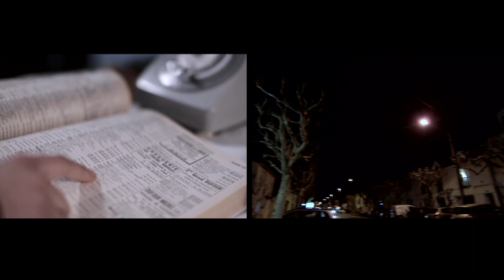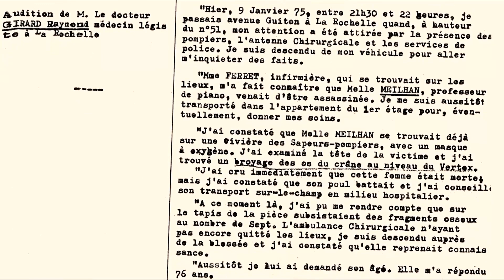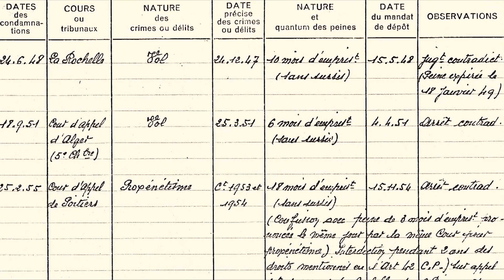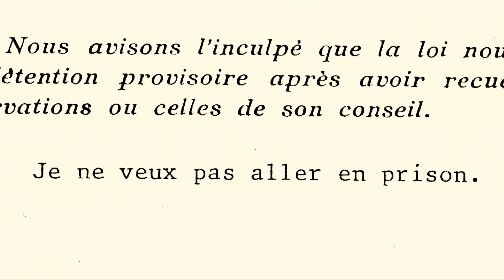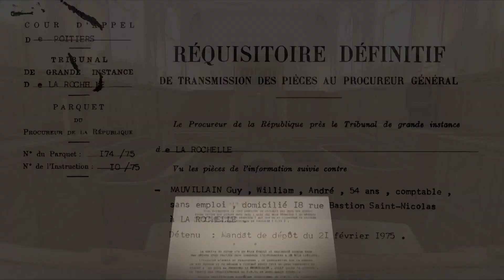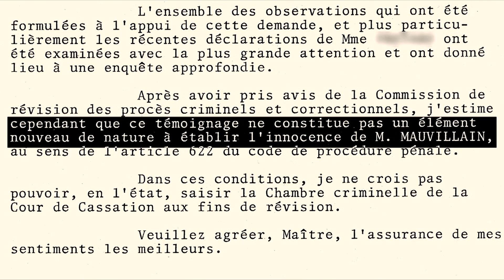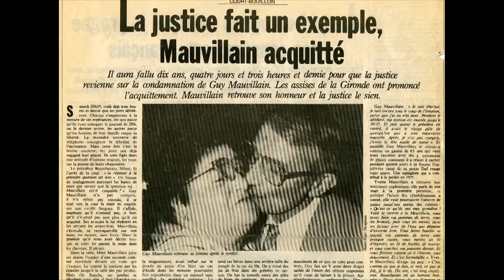Erreur judiciaire : retour sur l'affaire Guy Mauvillain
Ce soir là, les voisins d'Élise Meilhan entendent des bruits et de grands cris en provenance de son appartement. Lorsque la police arrive une demi heure plus tard, il la trouvent inanimée. Dans l'ambulance, elle reprend connaissance. Selon le docteur, elle aurait affirmée "C'est le mari de Mme Mauvillain, l'infirmière...".